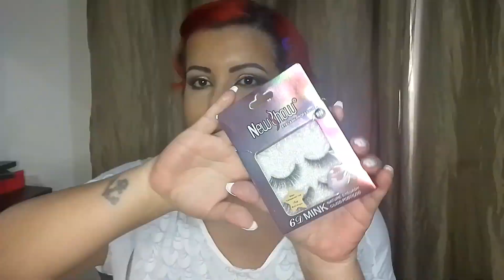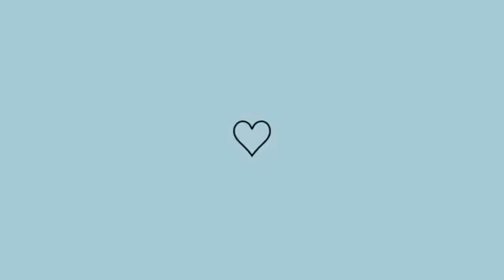Testando Produtos Das Comprinhas!!!!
Olá Pessoal No Vídeo De Hoje Venho Compartilhar com vocês.
Testando Produtos Das Comprinhas Que Fiz.